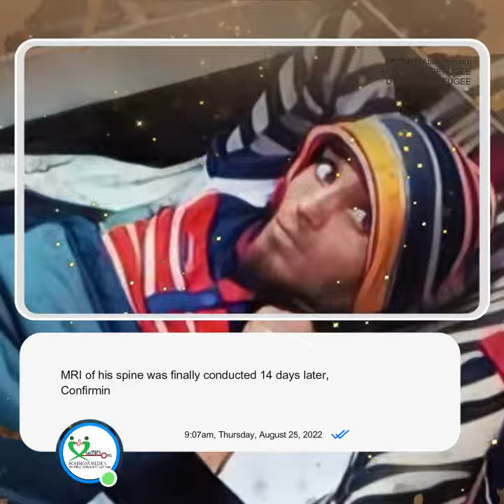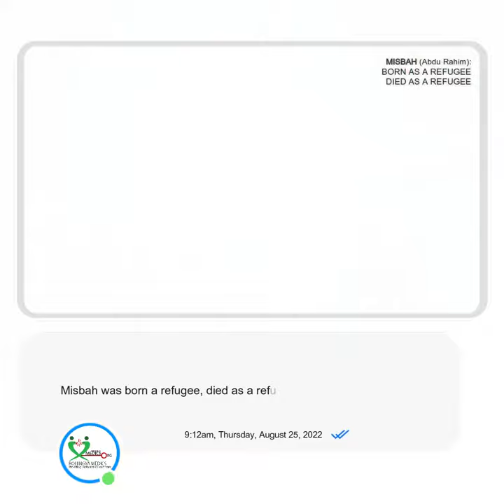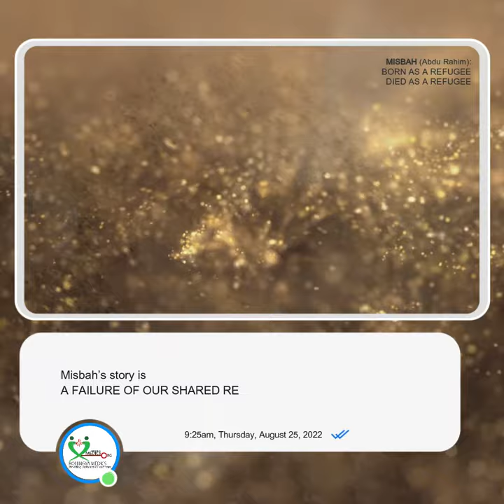MISBAH - Born as a Refugee; Died as a Refugee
On this tragic occasion of Rohingya Genocide Remembrance Day, Rohingya Medics remember hundreds of thousands of children who have lost their lives and loved ones, seen their shattered dreams and hope and experienced no freedom and basic human rights in Myanmar and refugee camps in Bangladesh.

Misbah's (Abdu Rahim) story is a reminder of protruded Rohingya refugee crisis. Misbah’s story is a failure of our shared responsibility. Misbah’s story is the story of resilience and hope. Misbah’s journey of life sheds the light of sunshine to never give in or give up. And it is still not too late to help hundreds of thousands of Misbahs.